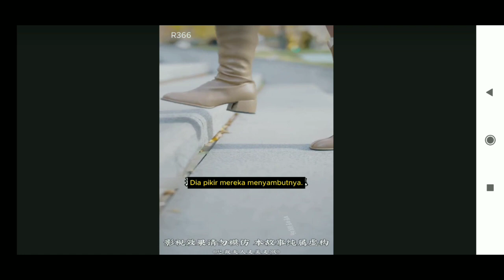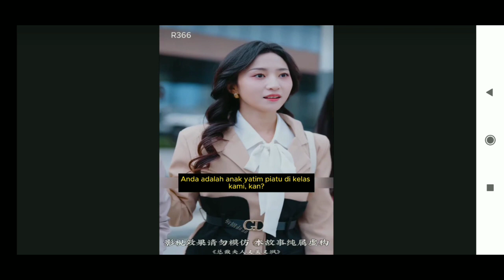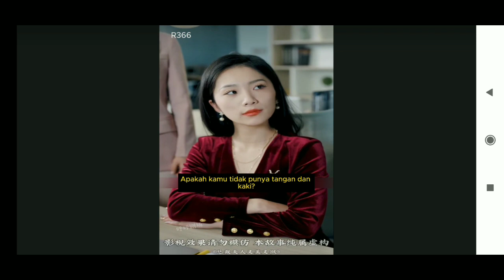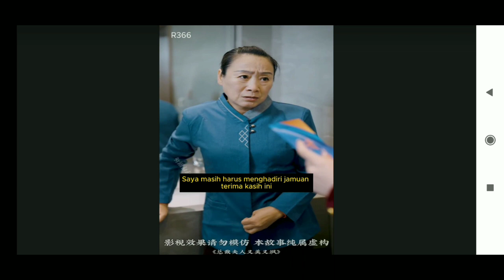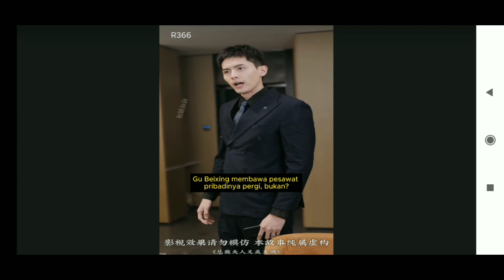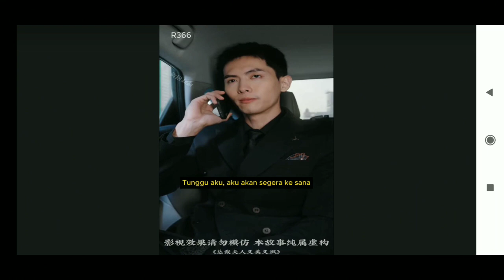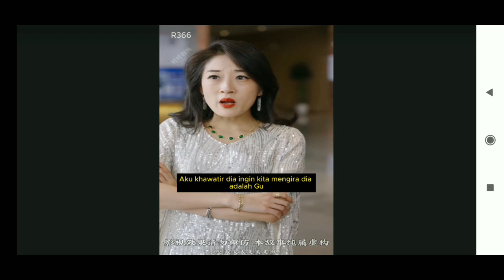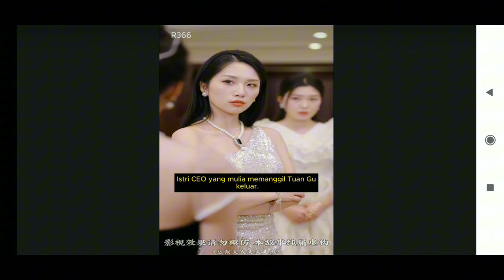Gadis licik salah mengira bahwa istri ceo sebagai pegawai baru diperusahaan